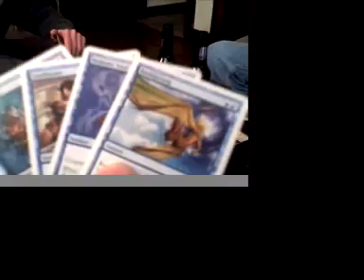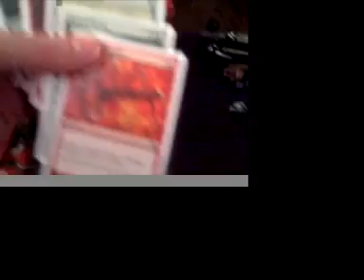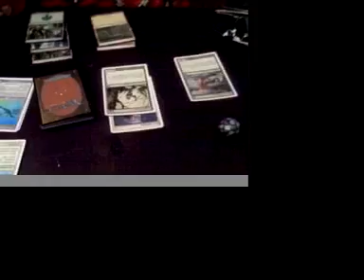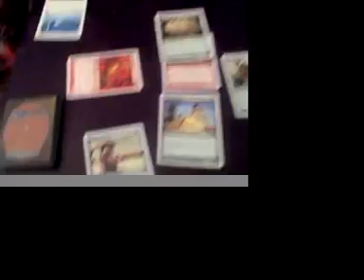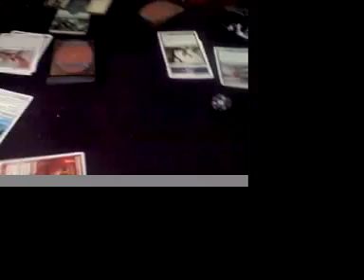Casual Magic Birthday!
Today Casual Magic is one year old. Here is a celebratory video of me and some friends opening 9th edition.